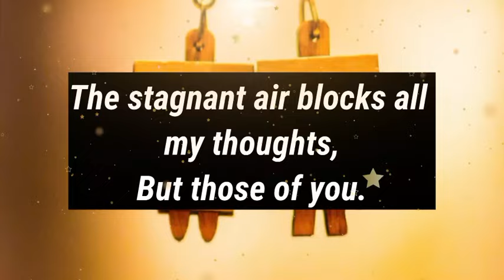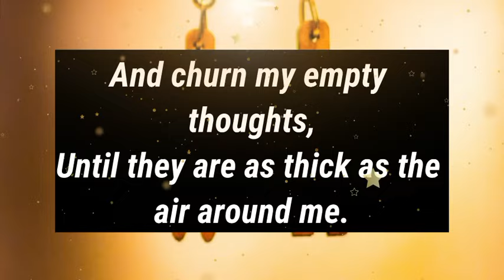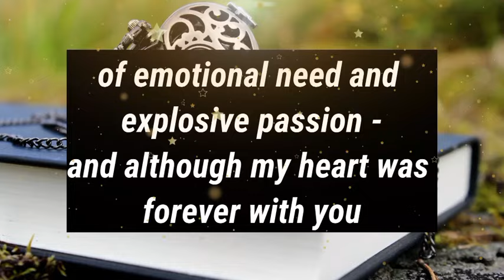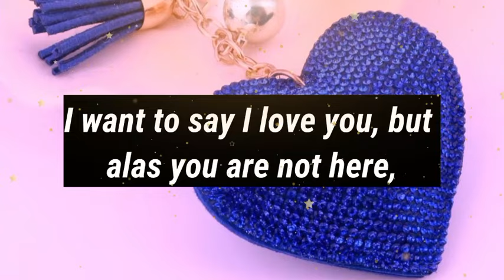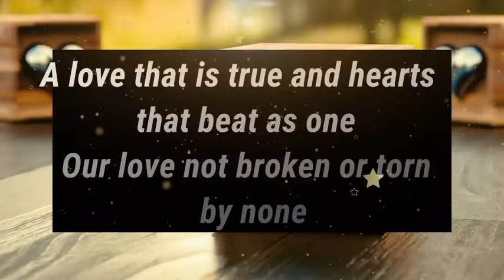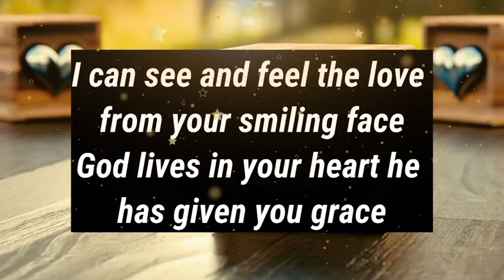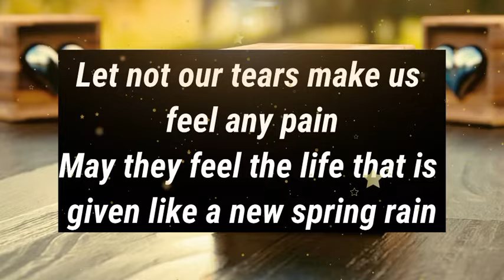I Need You My Love 💌🫂 // I’ve plucked up enough courage to ask this to you..😘💝🫂💌🌹💛🥰 // Dm To Df..😘🌹💌